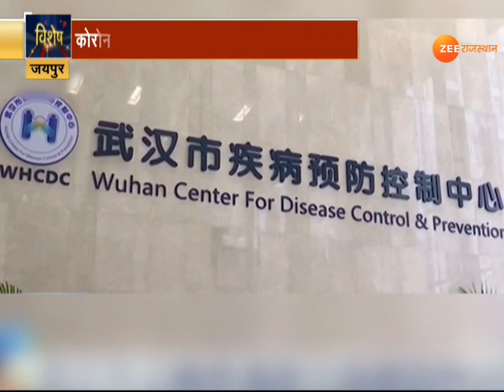व्यापार पर कोरोना वायरस का असर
चीन में फैले कोरोना वायरस की चपेट में जयपुर का ज्वलैरी कारोबार भी आ गया हैं. हांगकांग से जुड़े 100 बड़े बिजनेस मैन के ऑर्डर प्रभावित हो रहे हैँ. जिससे जयपुर के कारीगर भी इससे प्रभावित हैँ. निर्यात कारोबार में 20 फीसदी गिरावट की संभावना जताई जा रही हैँ